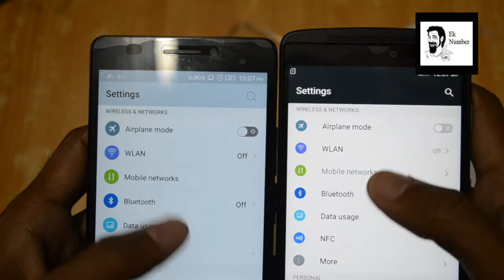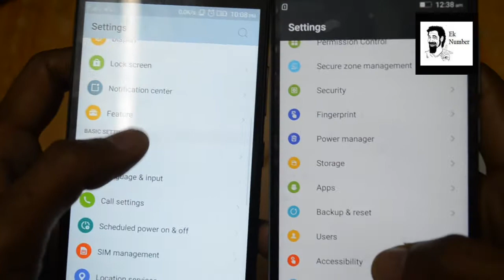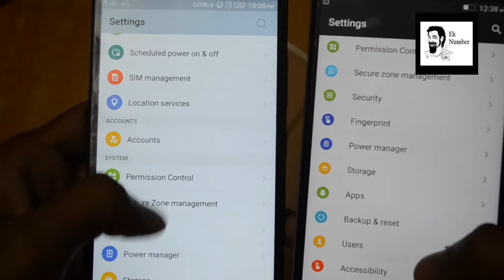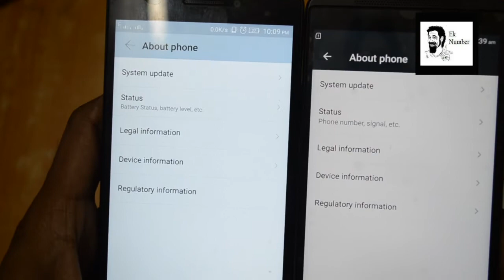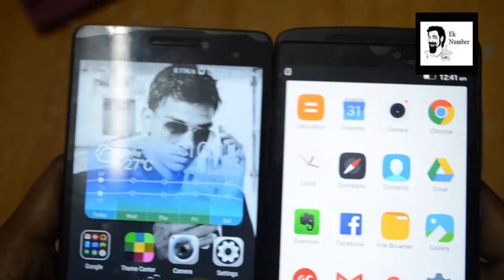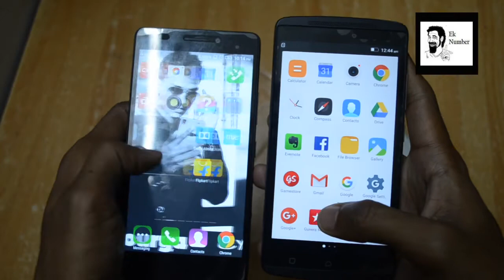Lenovo K4 Note vs Lenovo K3 Note | Massive Comparison [Hindi]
Hey Guys ..Check Out The MAssive Comparison Video Between Lenovo K4 note And Lenovo K3 Note . We Can say that K4 note is big brother of K3 note . There  is little bit difference between Lenovo K4 note and Lenovo k3 note . Catch Out full comparison inside the video..!!

You can buy this Lenovo K4 note from AMAZON

IF you want to buy Lenovo K3 note then click on below links;
Flipkart (9999 INR)

Amazon (10489 INR/-)

You can also check out Lenovo K4 note full Review in Hindi